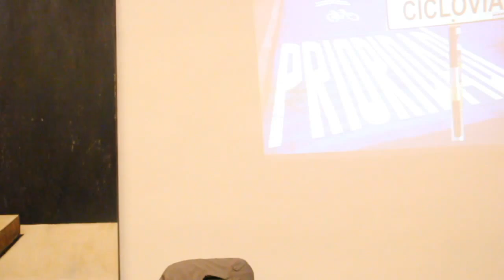Ciclodebate Bogotá - São Paulo, semelhanças e diferenças - (Parte 2 - Debate)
Ciclodebate Bogotá - São Paulo, semelhanças e diferenças

Parte 2 - Debate, com perguntas e respostas. Esta parte não tem legendas e não contém a última pergunta, sobre eleições, pois acabou o espaço de gravação nas câmeras.

Com a participação de Ricardo Montezuma

Arquiteto urbanista, foi assessor do prefeito Antanas Mockus (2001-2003) e um dos responsáveis pelas transformações marcantes na mobilidade e no cenário urbano de Bogotá, Colômbia. Ciclista diário, mestre e doutor em Urbanismo e Mobilidade, atualmente é Professor na Universidade Nacional da Colômbia.

A discussão não se limitou apenas a São Paulo ou Bogotá, mas principalmente a cidades no mundo que conseguiram grandes avanços na questão da bicicleta nos últimos 5 ou 10 anos. A bicicleta não é mais algo de países distantes, nórdicos, mas globalizada e em um momentum muito favorável à sua expansão.

Agradecimentos muito especiais a Silvia Ballan e Raquel Jorge, que fizeram câmera, e a Amanda Carneiro, que ajudou na legendagem.

Data do Ciclocdebate: 27 de outubro de 2015 (terça-feira)
Local: Espaço Contraponto